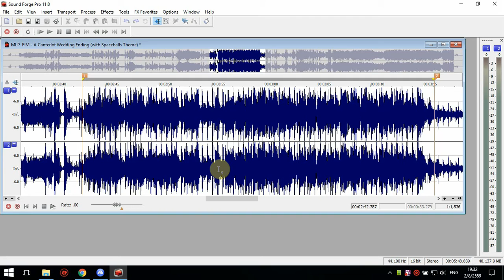เลือกบางส่วนในไฟล์เสียงมาทำริงโทน [sound forge]